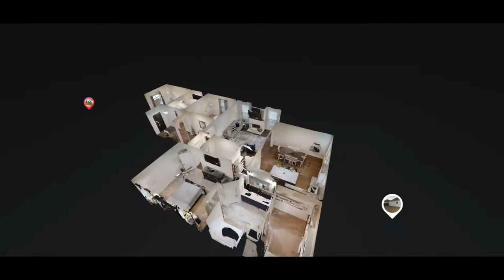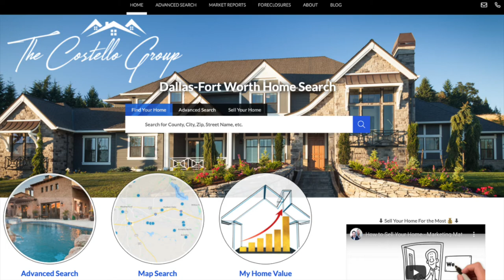6357 Red Cliff Dr, Fort Worth New Home For Sale | The Costello Group | Mark Costello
✔️ 1 Owner
✔️ Built in 2019
✔️ Still Like Brand New
✔️ Modern & Trendy Finishes
✔️ Fenced
✔️ New Community
✔️ Walking Distance to Elementary School
✔️ Minutes From Downtown Fort Worth
✔️ No Damage During "The Freeze"
✔️ Sprinklers
✔️ Man Cave Ready
✔️ Home Gym Ready

🔥 This one is move in ready! No messing around with builders, contractors, waiting on material or a seller needing to find a home with contingencies!

1 Owner, pristine home! The secondary bedrooms have not even been lived in! Turn key, move in ready. Close and move in as soon as you're ready! Gold fixtures, modern finishes throughout. Beautiful new community with elementary school within walking distance. Just minutes from downtown Ft. Worth, DFW Airport, the lake and more. This home is easy to maintain with solid surface flooring throughout the common areas.

Our website features the best real estate search for homes, condos, land and foreclosure properties available. It is the only site you will ever need! It is easy-to-use and updated every 15 minutes. Save custom searches, and get daily email alerts of new listings, price changes, sold data, and market reports.
Our Interactive Map Search allows you to view properties on a map or refine your search by drawing the boundaries around the area you desire.